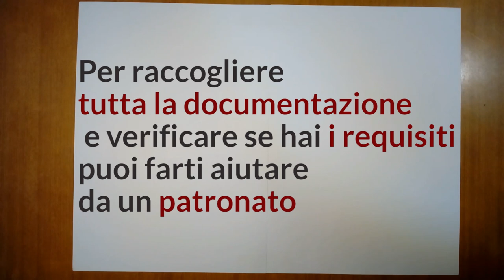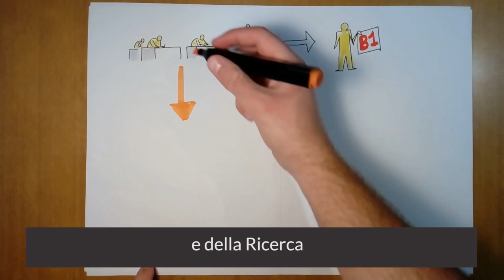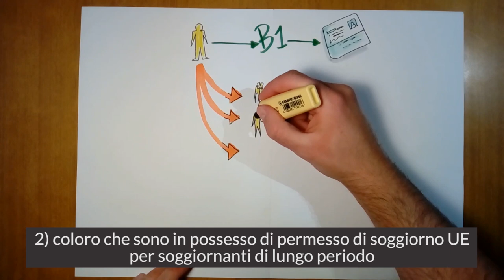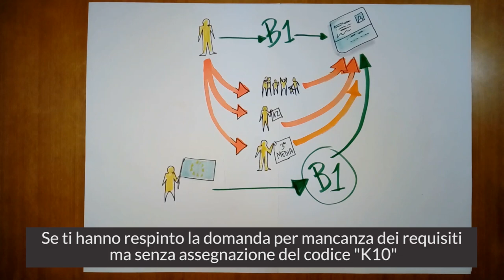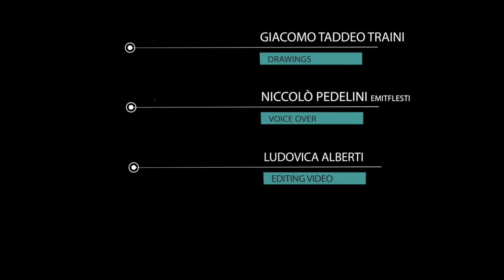MP PLAY - Richiesta cittadinanza italiana: cosa cambia?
Video pillole sulla legge Salvini.

A cura di Melting Pot Europa in collaborazione con LasciateCIEntrare.